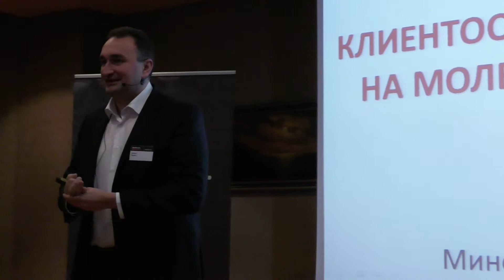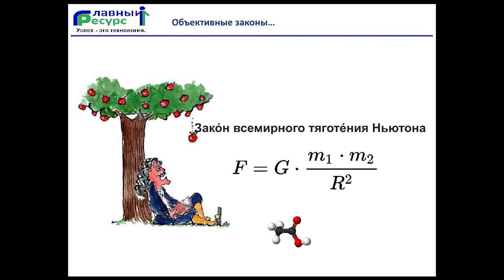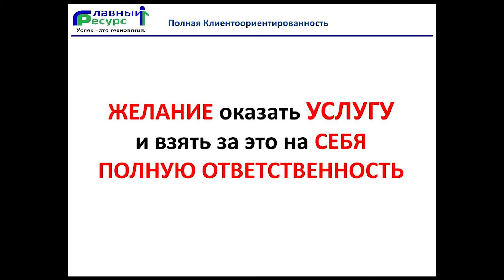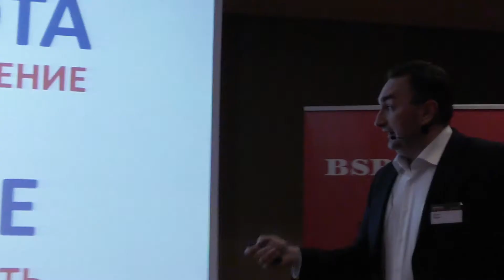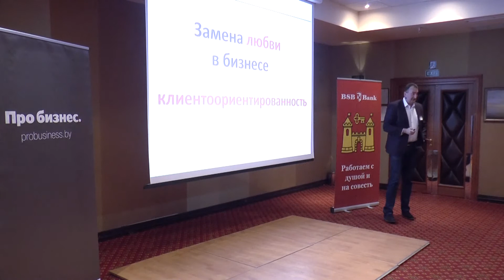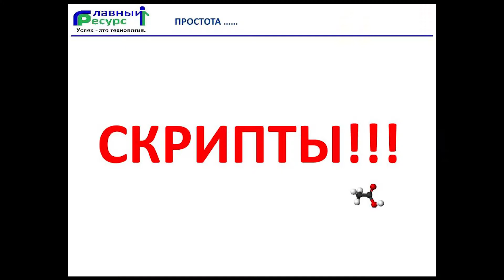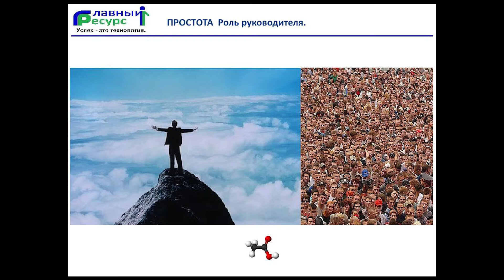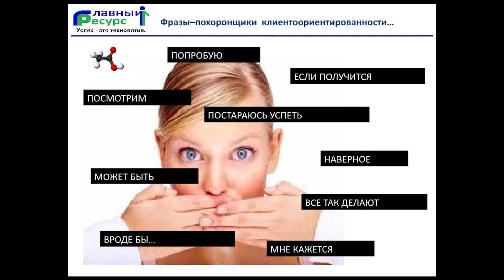Денис Мороз / Про бизнес. LIVE: Клиенты